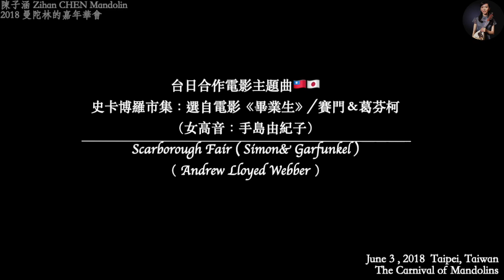【台日合作電影主題曲🇹🇼🇯🇵】Scarborough Fair ( Simon & Garfunkel ) 史卡博羅市集：選自電影《畢業生》｜手島由紀子、小穴雄一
2018年 臺灣曼陀林樂團音樂會系列
2018 Taiwan Mandolin Ensemble

『曼陀林的嘉年華會』
The Carnival of Mandolins

2018 / 6 / 1 pm6:30~9:00 排練
2018 / 6 / 2 pm1:00~6:00 排練
排練地點 : 國立臺北藝術大學音樂系二館2601

演出時間 : 2018年6月 3日（日）2:00
Datetime：June 3 , 2018

演出地點：國立臺北藝術大學音樂廳
Venue：Concert Hall ,Taipei National University of the Arts

演出者 Performer musician：
指揮 Conductor / 小穴雄一 Yuichi OANA
曼陀林 Mandolin / 陳子涵 Zihan CHEN
女高音 Soprano / 手島由紀子Yukiko Teshima
小號 Trumpet / 羅懷聰 Huaitsung LO
臺灣曼陀林樂團 Taiwan Mandolin Ensemble
臺北藝術大學曼陀林樂團 TNUA Mandolin Ensemble
日本曼陀林樂團 Janpan Mandolin Ensemble

音樂會曲目 Program
（全場曲目由 小穴雄一先生 編曲）

輕騎兵序曲 / 法蘭茲・馮・蘇佩
Light Cavalry Overture（Franz von Suppé）

人生的旋轉木馬 : 選自動畫《霍爾的移動城堡》/久石譲
Life's Merry-Go-Round from the film Howls Moving Castle（Joe Hisaishi）

娜烏西卡：選自動畫《風之谷》/久石譲
Nausicaä of the Valley of the Wind（Joe Hisaishi）

鴿子與少年 : 選自動畫《天空之城》/久石譲（小號獨奏：羅懷聰 ）
Pigeons and a boy from the film Castle in the Sky（Joe Hisaishi）

動畫《龍貓》主題曲/久石譲
My Neighbor Totoro（Joe Hisaishi）

加勒比海盜 : 選自電影《神鬼奇航》/ 漢斯・季默
Pirates of the Caribbean (Hans Zimmer)

想念我：選自音樂劇《歌劇魅影》/安德烈・洛依韋（女高音：手島由紀子）
Think of me from Phantom the Opera （ Andrew Lloyed Webber ）

史卡博羅市集：選自電影《畢業生》/ 賽門＆葛芬柯（女高音：手島由紀子）Scarborough Fair ( Simon& Garfunkel )

電影《新天堂樂園》主題曲 / 顏尼歐・莫利克奈
Nuovo Cinema Paradiso（ EnnioMorricone）

五月一日：選自電影《兩小無猜》 / 比吉斯合唱團（女高音：手島由紀子）
First of May ( Bee Gees )

我曾有夢：選自音樂劇《悲慘世界》/克勞德-米歇爾・勳伯格（女高音：手島由紀子）
I dreamed a dream from Les Miserables(Claude-Michel Schönberg)

電影《哈利波特》主題曲 /約翰・威廉斯
Harry Potter（John Williams）

電影《星際大戰》主題曲 /約翰・威廉斯
Star Wars（John Williams）

安可encore：
Mission Impossible (1996) 不可能的任務
I could have danced all night（女高音 : 手島由紀子）
電影《超人》主題曲 / 約翰・威廉斯
Superman Theme（ John Williams ）

これからも動画を投稿いたしますので、よろしければチャンネルをご登録ください。

歡迎演出邀約，聯絡請用mail